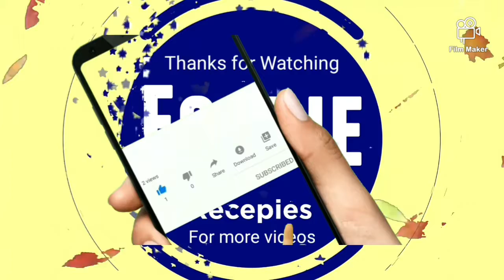வயிற்றில் இருக்கும் பூச்சிகள் கட்டுப்படுத்தும்ப வேப்பம்பூ ரசம்